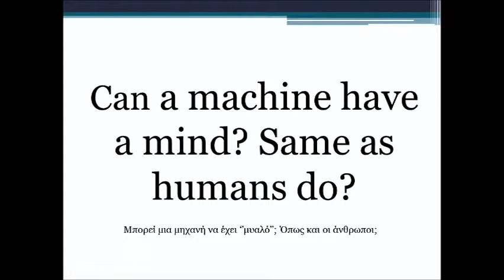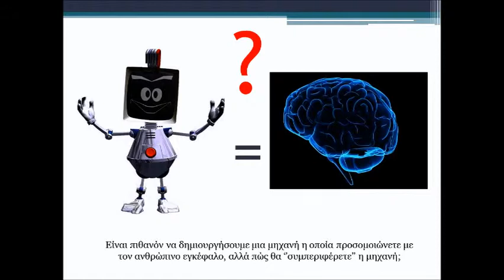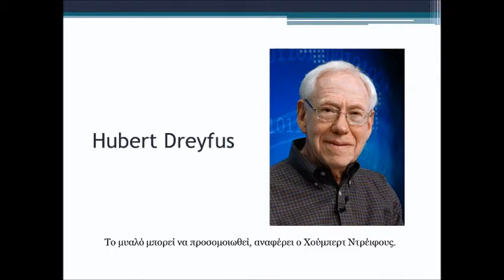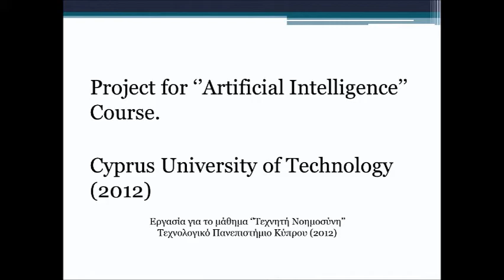Philosophy of artificial intelligence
In this video I explain what is the philosophy of artificial intelligence.
By Elina Pasenova